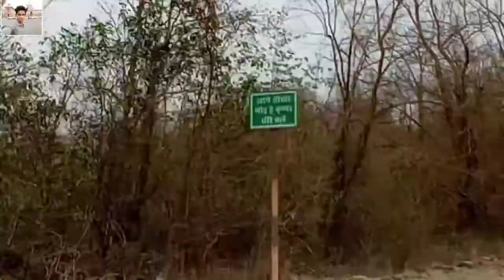Apna chatra vlogs video | चतरा की मार्केट | chatra शहर | सघरी घाटी चतरा वलोग्स चतरा chatra बाजार